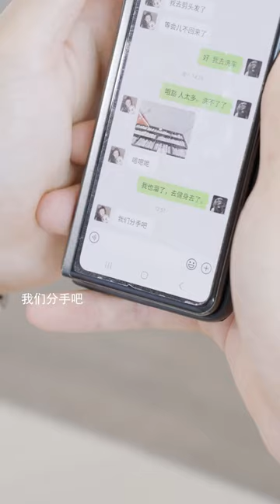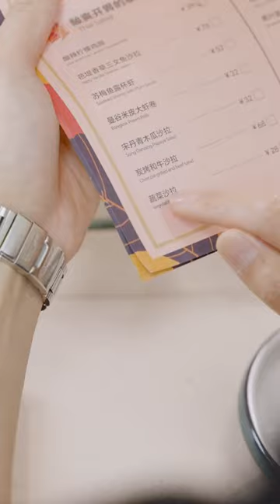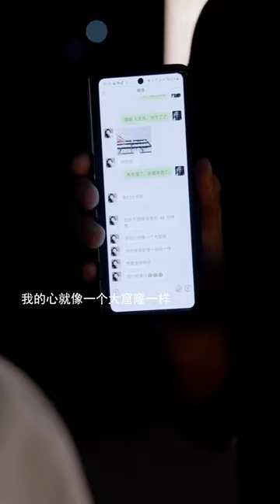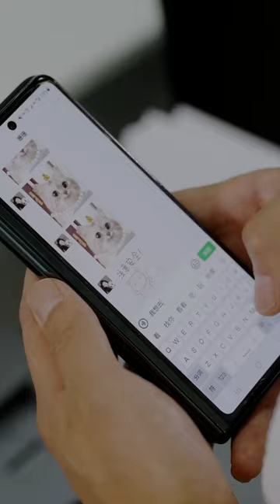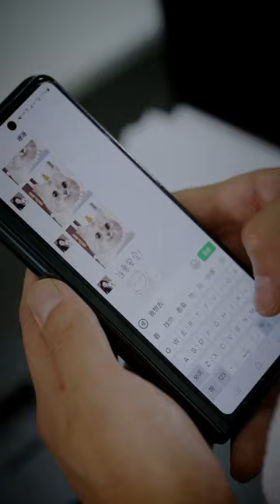家有漂亮老婆還不忘外面的美女？心機女看破總裁心思主動投怀送抱，辛虧總裁發應快及時止損！【盛夏光年】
本频道制作的所有视频都是原创拍摄的短剧，绝对符合平台的使用策。我们的短剧是为了为观众提供娱乐，完全遵守平台的使用政策。更多劇情請點擊：